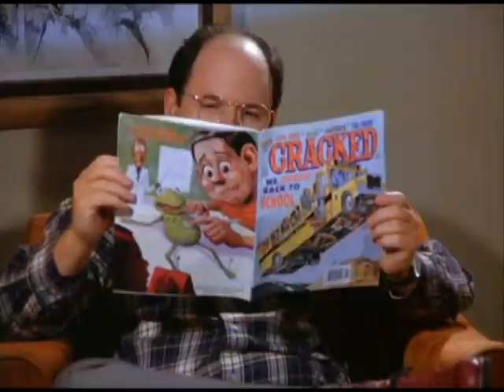ACTION BRONSON - BUDDY GUY (SEINFELD) - PREVIEW *Chopped Herring*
More cut n paste sickness from Chopped Herring Records' Pro Celebrity Golf...

Action Bronson - Buddy Guy (Seinfeld)